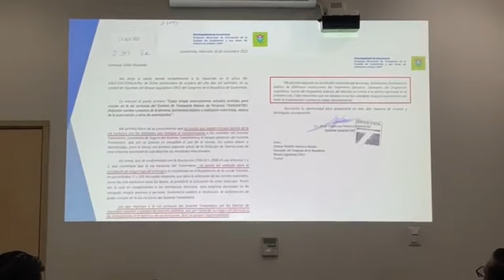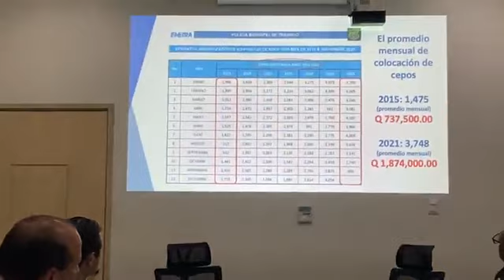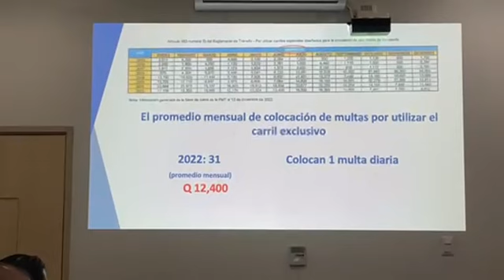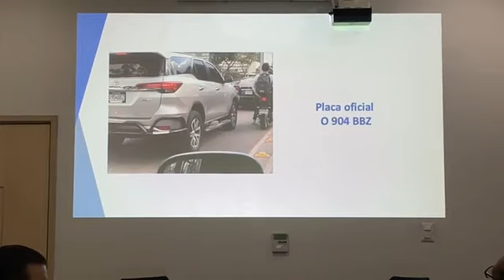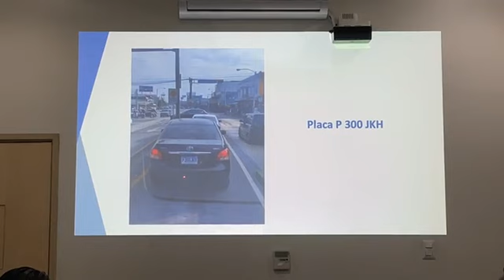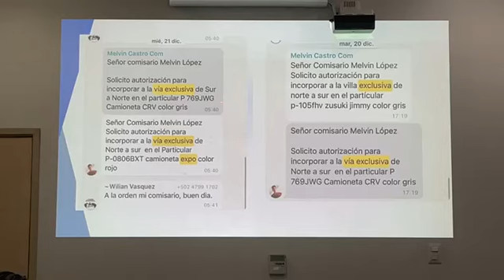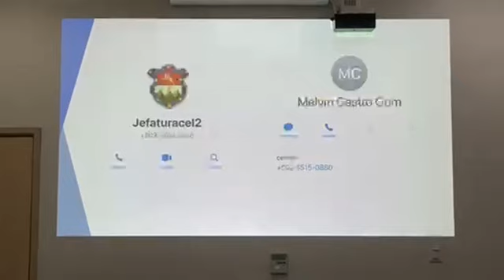URGENTE CRISTIAN ALVAREZ CITACION AL GERENTE DE EMETRA USO DE CARRIL EXCLUSIVO DE TRANSMETRO GUATE